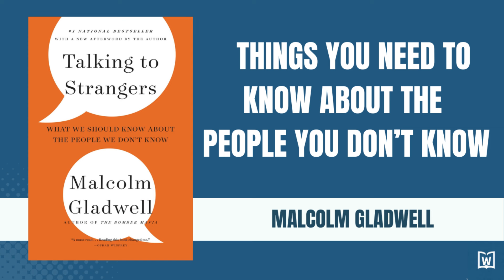Talking to Strangers: What We Should Know About the People We Don’t Know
Malcolm Gladwell, host of the podcast Revisionist History and author of the #1 New York Times bestseller Outliers, offers a powerful examination of our interactions with strangers -- and why they often go wrong.

How did Fidel Castro fool the CIA for a generation? Why did Neville Chamberlain think he could trust Adolf Hitler? Why are campus sexual assaults on the rise? Do television sitcoms teach us something about the way we relate to each other that isn't true?

While tackling these questions, Malcolm Gladwell was not solely writing a book for the page. He was also producing for the ear. In the audiobook version of Talking to Strangers, you'll hear the voices of people he interviewed--scientists, criminologists, military psychologists. Court transcripts are brought to life with re-enactments. You actually hear the contentious arrest of Sandra Bland by the side of the road in Texas. As Gladwell revisits the deceptions of Bernie Madoff, the trial of Amanda Knox, and the suicide of Sylvia Plath, you hear directly from many of the players in these real-life tragedies. There's even a theme song - Janelle Monae's "Hell You Talmbout."

Something is very wrong, Gladwell argues, with the tools and strategies we use to make sense of people we don't know. And because we don't know how to talk to strangers, we are inviting conflict and misunderstanding in ways that have a profound effect on our lives and our world.